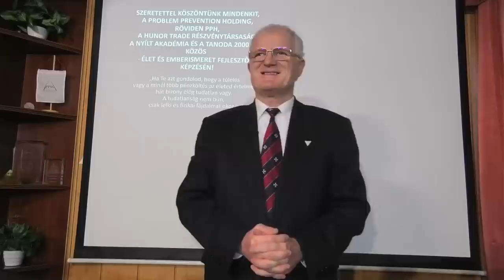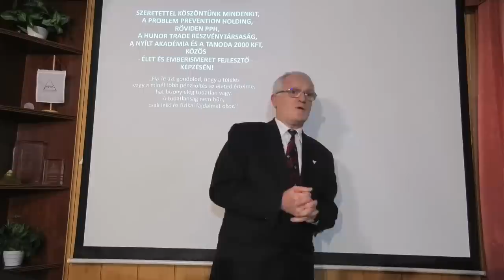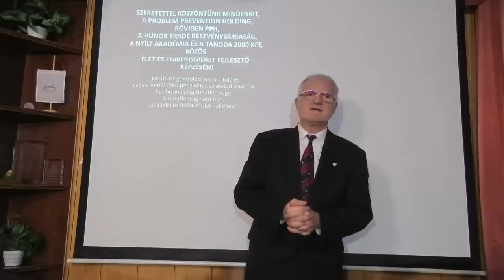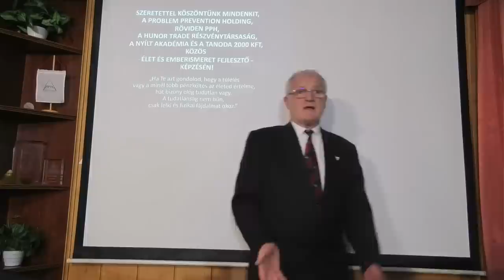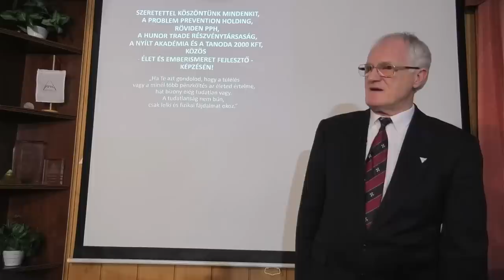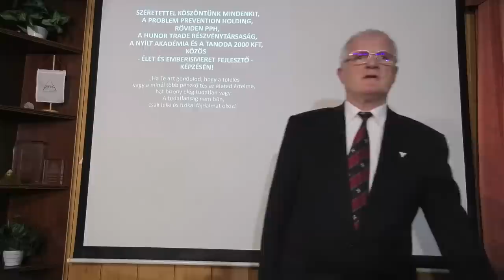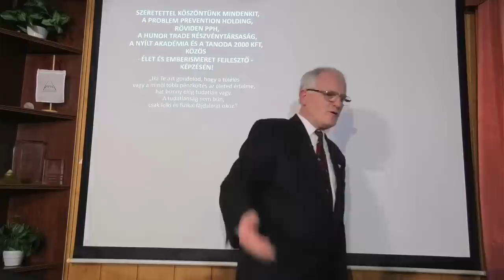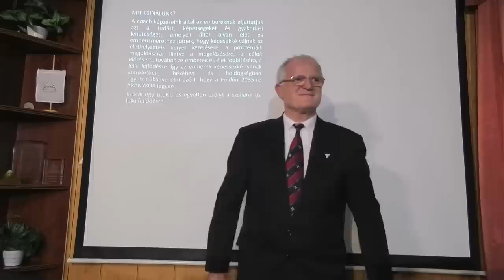2023 02 05 - HATALOMBAN LÉVŐ POLITIKUSOK MEGVÁSÁROLHATÓSÁGA: KORRUPCIÓ - Szedlacsik Miklós mester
HATALOMBAN LÉVŐ POLITIKUSOK MEGVÁSÁROLHATÓSÁGA: KORRUPCIÓ. Szedlacsik Miklós mester-coach ember és életjobbító ingyenes előadása. A PPH - Nyílt Akadémia ingyenes képzése. Csatlakozz a ténylegesen használható tudáshoz a weboldalunkon a következő linkre kattintva!